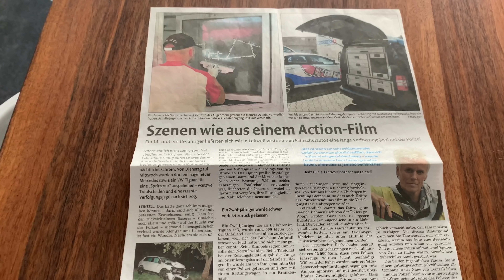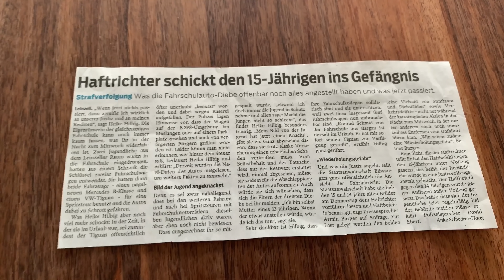Crash-Kids auf Zerstörungsfahrt. Minderjährige am Steuer. Fahren ohne Führerschein. Poser Szene.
Eigentlich kann das Jedem von uns passieren was meiner Lebensgefährtin zugestoßen ist. Zum Beispiel kann auch ein Wohnmobil geklaut werden. Dass ich selbst einmal mittendrin in einer solchen Horrorgeschichte live dabei bin, hätte ich nie gedacht. Mehrere Streifenwagen und ein Helicopter waren im Einsatz und verfolgten die Jugendlichen zwischen 12- und 15 Jahren. Im Zockerrausch, so wie an der Spielkonsole wollte er das Maximum an Punkten erreichen und das Spiel zu Ende bringen...  bis zum bitteren Ende. SWR Interview von Petra Zundel mit Heike Hilbig.